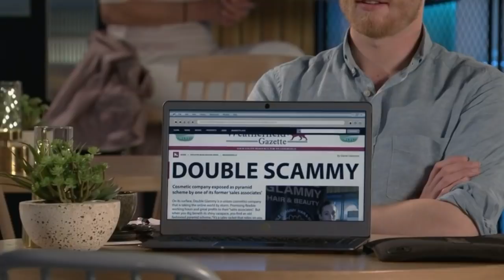Daisy Midgeley - 25th June 2021